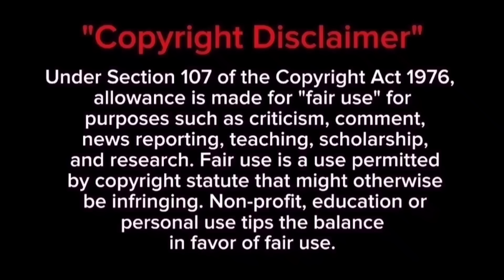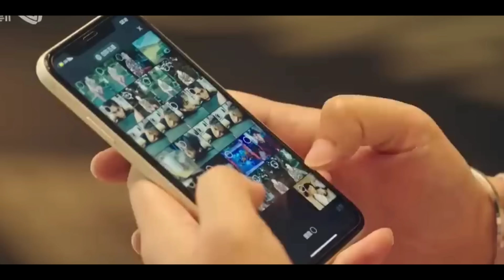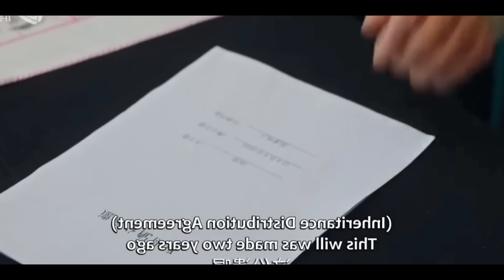💘😍Love as a Contract 2024, Rich Man/ Poor Woman💘 Korean drama in Tamil | Sk voice over